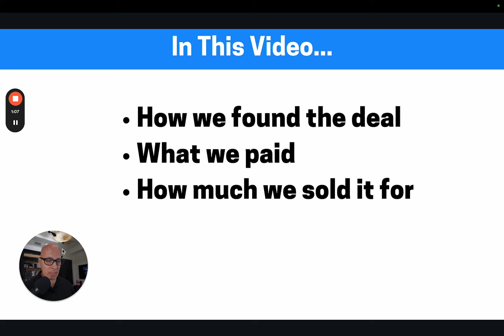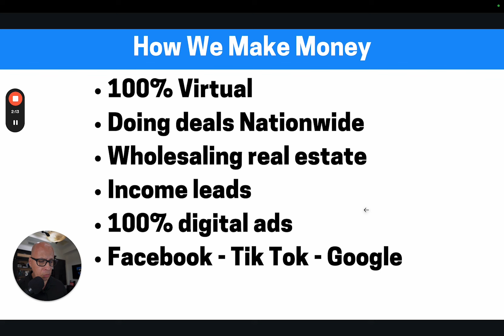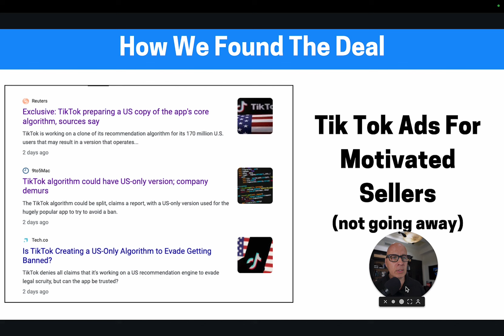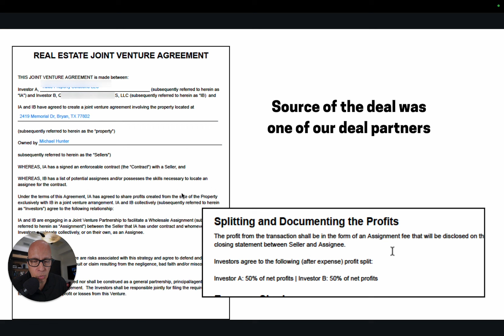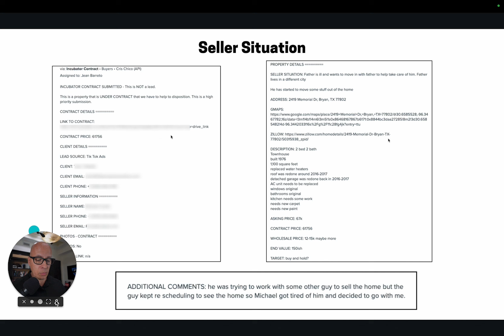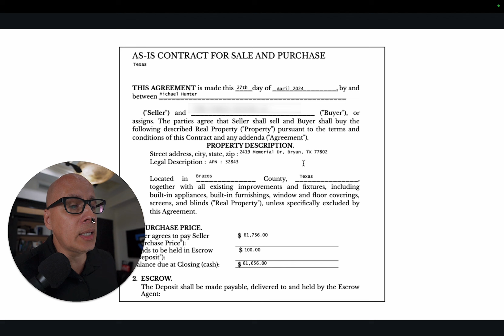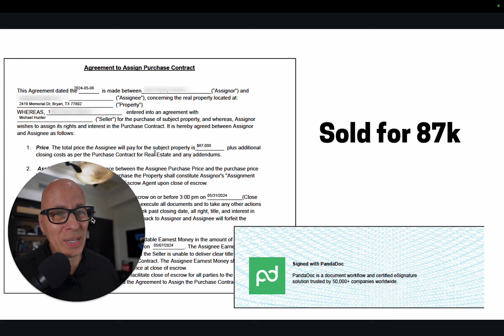How To Make BIG MONEY In Small Markets Wholesaling Rea Estate